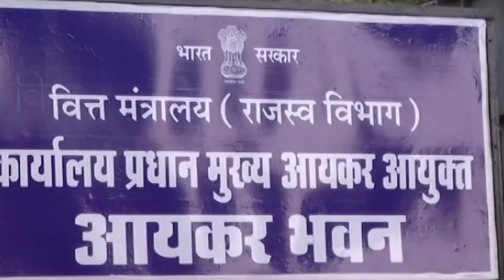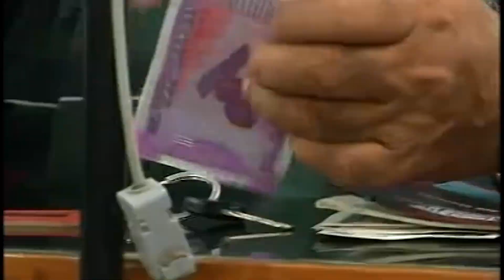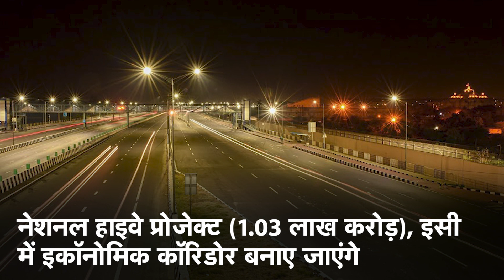Budget 2021: Tax Payers को क्या मिला? Railway, Infrastructure और किसानों के लिए हुए ये ऐलान | KADAK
वित्त मंत्री निर्मला सीतारमण (Finance Minister Nirmala Sitharaman) ने वित्त वर्ष 2021-22 का बजट पेश कर दिया. बजट में सरकार का फोकस स्वास्थ्य (Health), इंफ्रास्ट्रक्चर (Infrastructure) और रिफॉर्म के जरिए अर्थव्यवस्था को बूस्ट (Economy Boost) देने पर रहा. बजट में आयकर दाताओं (Income Tax Payers) को बजट में किसी भी तरह अहम राहत का एलान नहीं किया गया है. इनकम टैक्स स्लैब में किसी भी तरह का बदलाव नहीं किया गया है. हालांकि, वरिष्ठ नागरिक जो 75 साल से अधिक हैं और उनकी पेंशन व जमा से आय है तो उनकी इनकम टैक्स रिटर्न से छूट देने का एलान किया. साल 2021-21 के लिए रेलवे (Railway) को 1,10,055 करोड़ रुपये आवंटित किए गए. इसमें 1,07,100 करोड़ रु पूंजीगत खर्च के लिए हैं. सीतारमण ने कहा कि रेलवे के लिए रेल योजना 2030 तैयार है.

Finance Minister Nirmala Sitharaman, during the Union Budget 2021 announced a slew of measures including in the health sector, railways, road infrastructure among others.
Poll bound states like West Bengal and Tamil Nadu saw large investment in road and metro infrastructure.